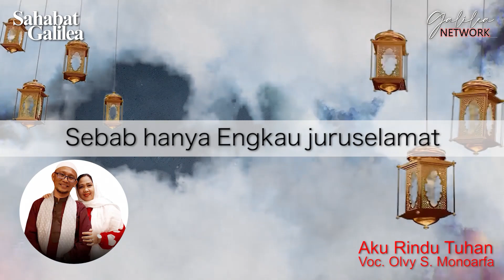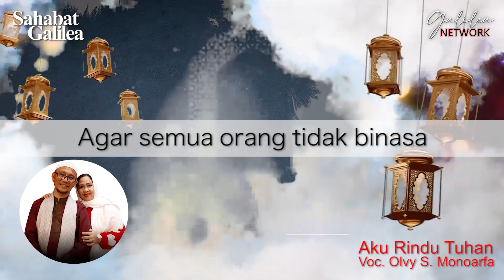LAWAN RASA TAKUT & KUATIR DGN IMAN | Ps. RUSLI MONOARFA | SG-388 Kamis 02/09/2021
Sahabat Galilea,... Lawanlah semua ketakutan dan kekuatiran dengan iman!  Berhentilah memperkatakan yang negatif, sebaliknya selalu perkatakan firman Tuhan, maka oleh RohNya yang bekerja di dalam kita Ia akan menghidupkan firman yang ada di dalam hati dan pikiran kita.
*BRI. No. 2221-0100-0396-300  A/n. Yayasan Pelayanan Galilea Indonesia (Untuk Pemb. Pondok Amanat Ilahi/Rumah Singgah Murtadin)

*BRI No. 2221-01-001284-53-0.  A/n. Yayasan Pelayanan Galilea Indonesia (Untuk Misi/ PI)

BANK MANDIRI. No. 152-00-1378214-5   A/n. Rusli Monoarfa
BCA 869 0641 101   A/n. Rusli Monoarfa